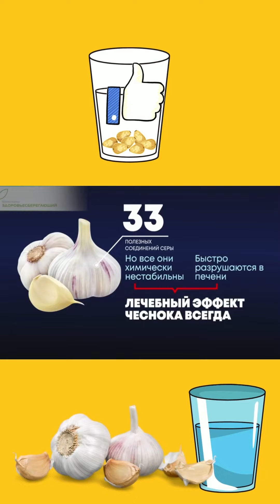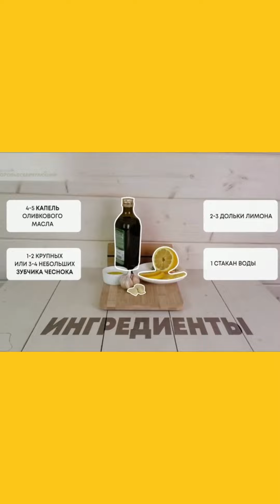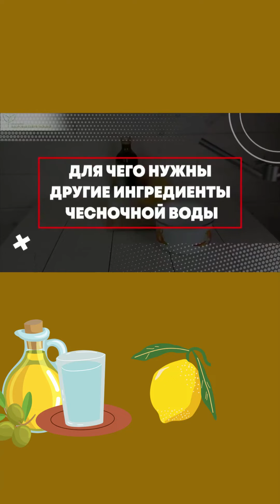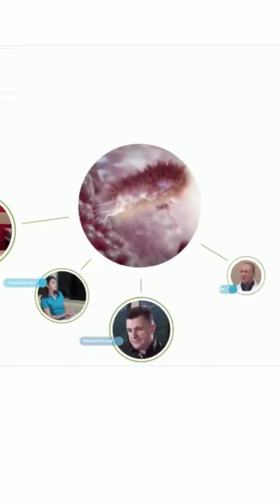Как есть чеснок без запаха изо рта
В чесноке находится огромный список невероятно полезных сульфатов и других микроэлементов, но многие из них, особенно сульфаты, находятся в нестабильном состоянии и быстро окисляются в печени, а затем утилизируются из организма, как бесполезные метаболиты. Именно по этой причине целебный эффект чеснока длится не более суток, поэтому очень важно употреблять ежедневно. Но разжевывать зубчик чеснока каждое утро и потом весь день дышать на всех перегаром очень не комфортно, не только для вас, но и для окружающих? Поэтому обойдемся без жертв и поддержим свой иммунитет, специально приготовленной, чесночной водой, которая, практически не оставляет неприятного запаха.

С уважением,
редакция